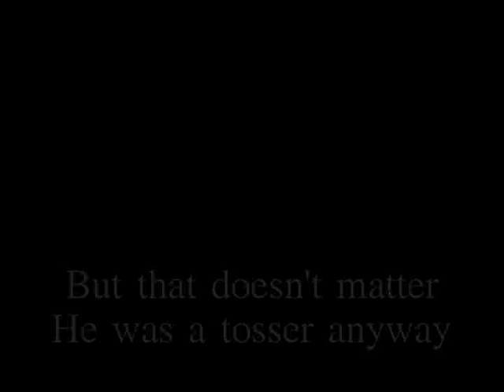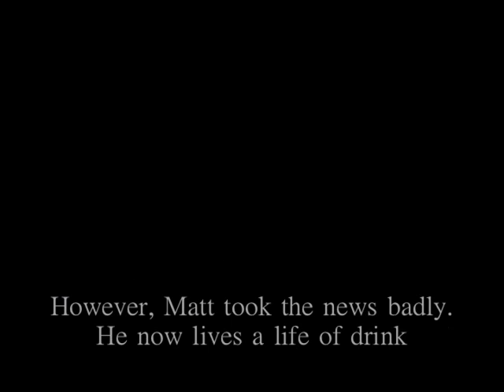Zombies of Oakleigh Park Station !!!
A film of Zombies (apparently) at Oakleigh Park Station !!!